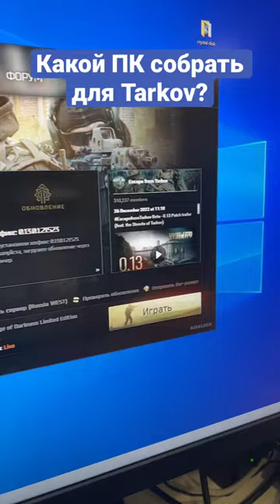Каким должен быть пк для игры в Escape From Tarkov ? тарков